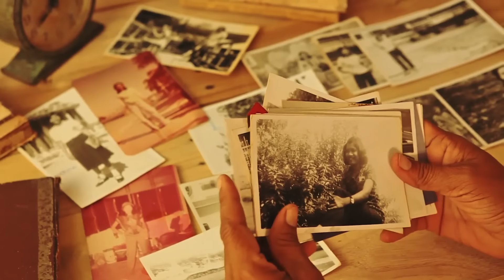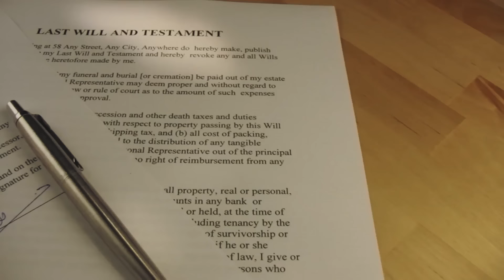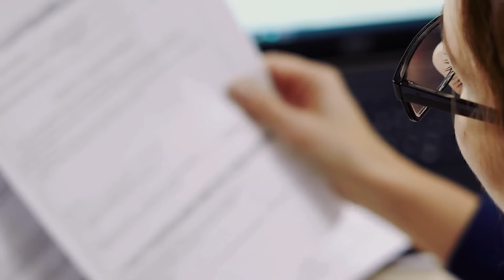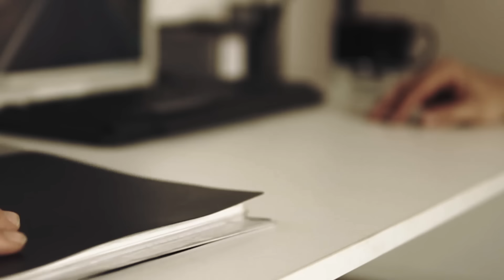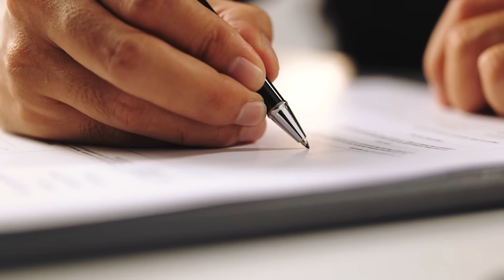Während der Beerdigung hörten sie Schreie aus dem Sarg. Was dann geschah, hatte niemand erwartet!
Michelle war am Boden zerstört, als ihre Tante Sarah nach einem langen Kampf gegen den Krebs verstarb. Nach zwei Jahren Chemotherapie hatten die Ärzte ihr noch ein Jahr zu leben gegeben, aber sie schaffte es, es auf drei Jahre auszudehnen. Trotzdem war sie nicht mehr da. Doch während der Beerdigung verwandelte sich ihre Trauer in einen Schock, als unerwartet eindringliche Schreie aus dem Sarg kamen. Als der Sargdeckel geöffnet wurde, fanden sie ein verdächtiges Aufnahmegerät neben Sarahs Leiche. Michelle stellt Nachforschungen an und stößt dabei auf eine brennende Wahrheit, die sie dazu bringt, ihren Standpunkt in einer entscheidenden Angelegenheit zu überdenken.